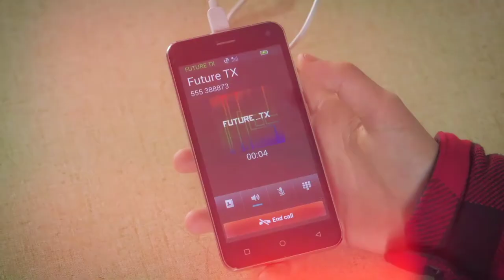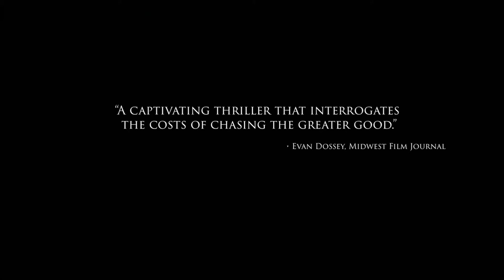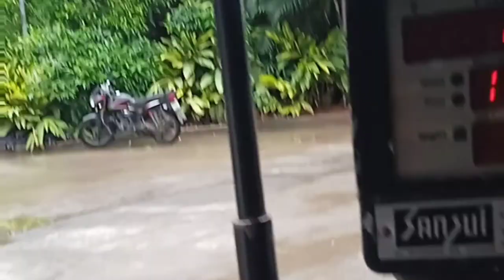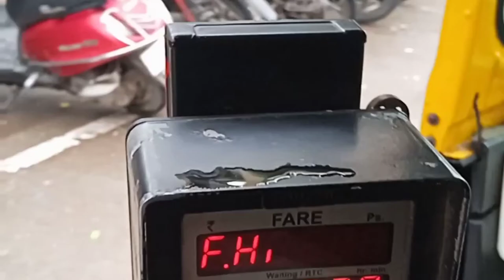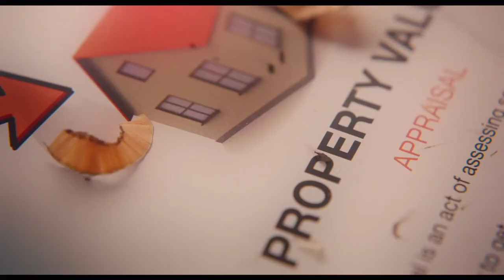South Indian Movies Dubbed In Hindi Full 2024